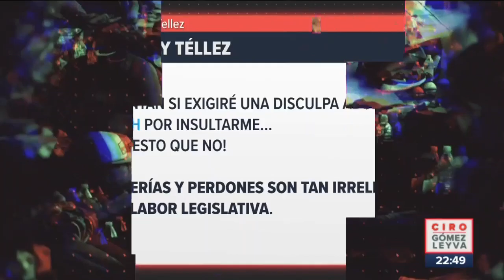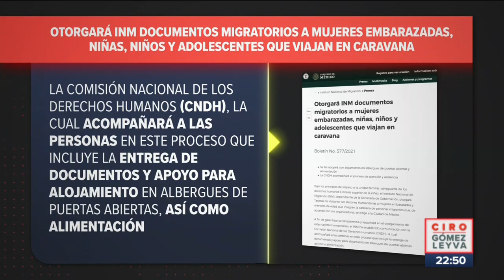Detienen a grupo de migrantes que se separó de caravana | Noticias con Ciro Gómez Leyva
CiroEnImagen Mientras la CaravanaMigrante avanza hacia la Ciudad de México, el Instituto Nacional de Migración informó que va a otorgar tarjetas de visitante por razones humanitarias a mujeres embarazadas y menores de edad que viajan en caravana.